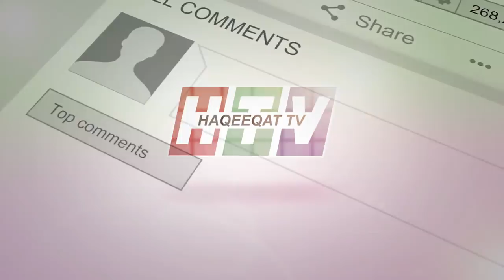Pakistan and China May Enhance CPEC Project to the Next Level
CPEC ( China–Pakistan Economic Corridor ) is a great project to enhance the capability and boosting economy. Advance technology is also important for both of them.